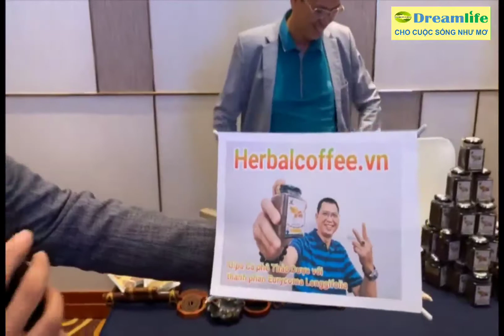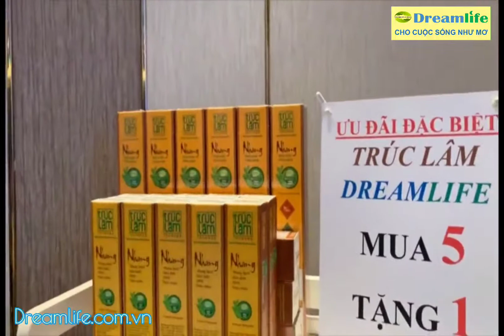CÀ PHÊ THẢO DƯỢC VÀ CÁC SP NANOFRESH CLB DNSG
SẢN PHẨM TRÀ ĐINH LĂNG RƯỢU ĐINH LĂNG
Tại buổi giao lưu Member's Day tháng 4.2021 của câu lạc bộ doanh nhân Sài Gòn đại diện công ty cổ phần Nano đã giới thiệu các sản phẩm Thuộc bộ phận Nanofresh thuộc NANO CORP. . Trong đó có những sản phẩm mới như là cà phê thảo dược (ALIPA HERBAL COFFEE) được rất nhiều doanh nhân quan tâm và đặt hàng...
DREAMLIFE KÊNH  CHIA SẺ KIẾN THỨC VỀ THẢO DƯỢC
Cảm ơn bạn đã theo dõi kênh DREAMLIFE CHĂM SÓC SỨC KHỎE
NANO FRESH THUỘC NANO CORP. CÁC SP TỪ THẢO MỘC THẢO DƯỢC 100% THIÊN NHIÊN